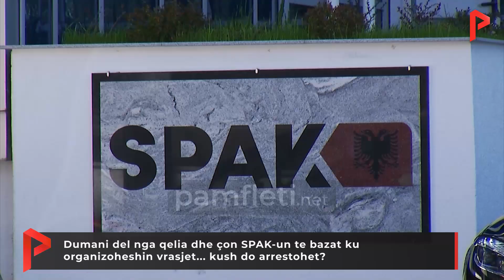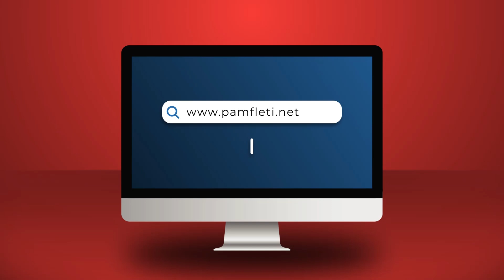Dumani del nga qelia dhe çon SPAK-un te bazat ku organizoheshin vrasjet... kush do arrestohet?